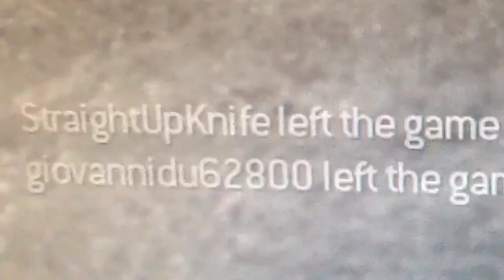"Bullseye" Community Montage Mw3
Aon killcam montage Enjoy
SUB-Tbkhl